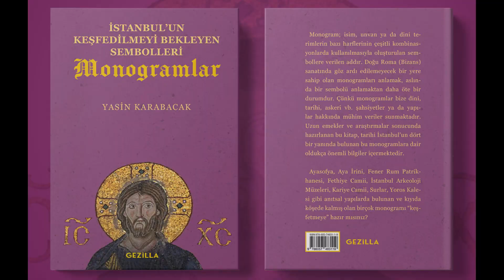Kahire Rum Ortodoks Mezarlığı Şapeli (The Chapel of the Greek Orthodox Cemetery of Cairo)